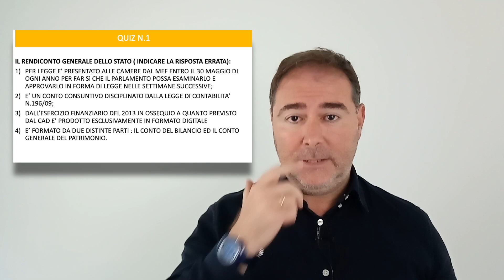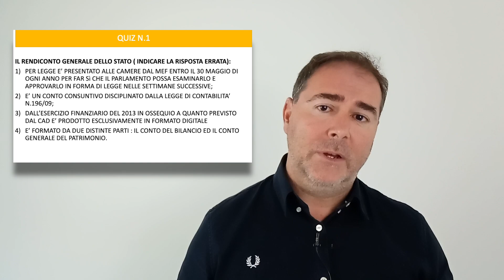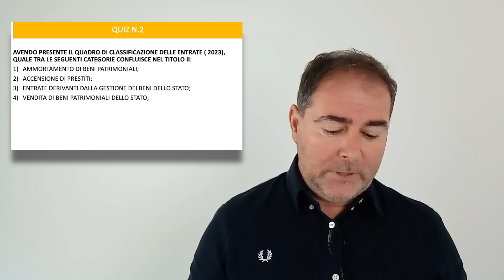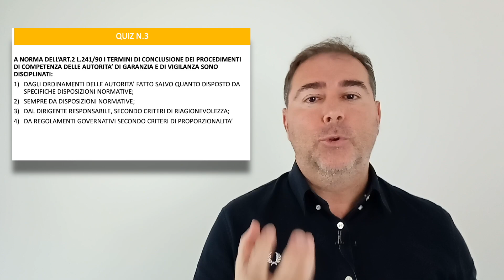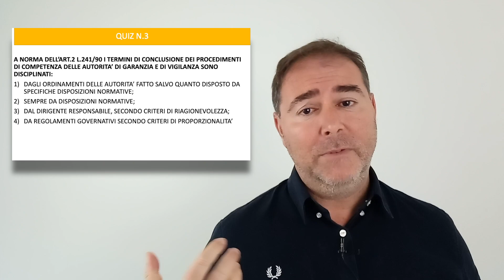Diritto Amministrativo e Contabilità Pubblica: Ragioniamo sui quiz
ecco il link di tutti i corsi:
In questo video rispondiamo ad alcuni quiz di quelli che si trovano nelle banche dati per i concorsi pubblici,in materia di diritto amministrativo e contabilità pubblica, due delle materie sempre presenti nei concorsi.
Lo facciamo alla nostra maniera cioè non solo dando la risposta ,ma ragionando anche su come arrivarci, così ripassando anche gli aspetti centrali delel singole materie. Se stai preparando un concorso in Pubblica Amministrazione può essere un valido aiuto anche per capire a che punto sei della tua preparazione.
Saluti
Avv.Joe Pierantozzi